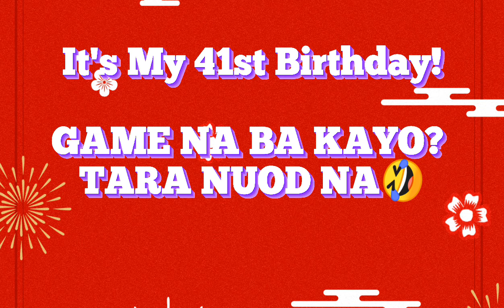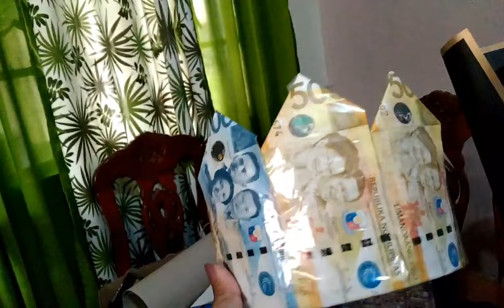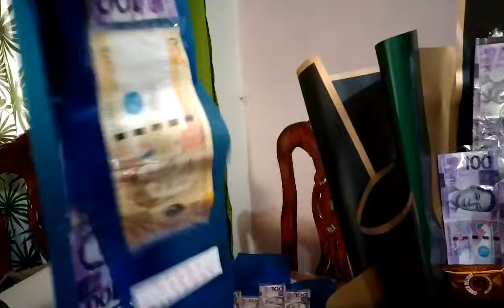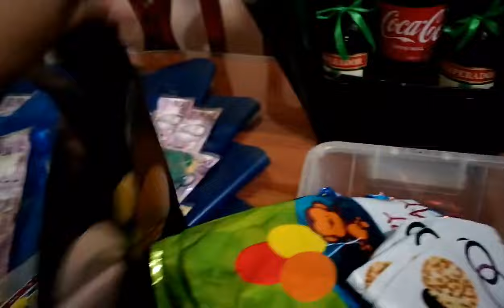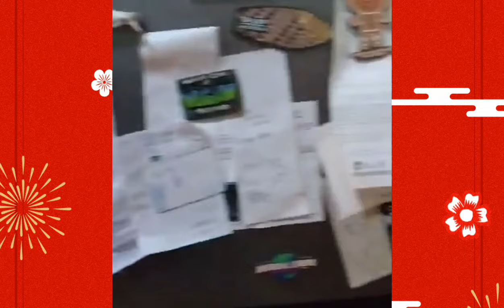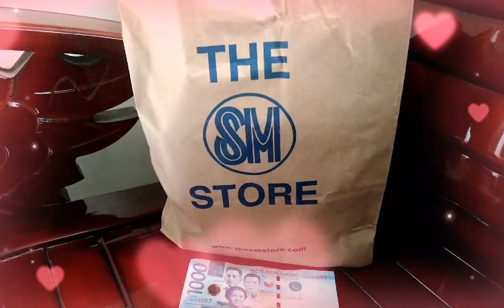Answer revealed,Congrats po sa mga nanalo🎉ung sagot po na filter sa part po na tinawag ko ung aso